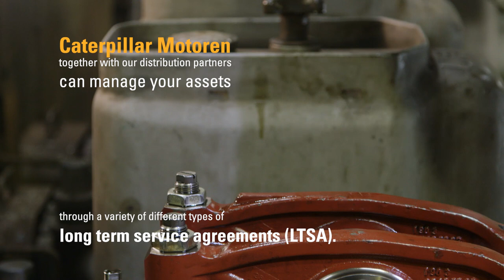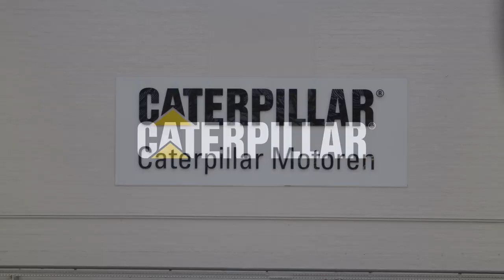MaK REParts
MaK REParts: same-as-new performance at a fraction of the price!